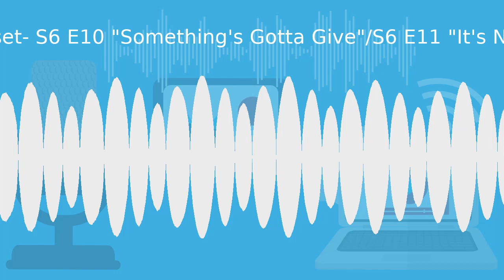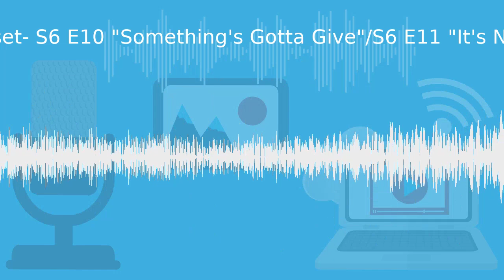Selling Sunset- S6 E10 "Something s Gotta Give" /S6 E11 "It s Not Worth It"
E10 "Something's Gotta Give": Back in LA, Bre opens up to Heather and Amanza shares emotional news with Mary. Heather's baby shower becomes yet another battleground.

E11 "It's Not Worth It": Chelsea shows Emma a new side of herself. At Jason's penthouse launch event, a candid conversation with Mary helps Chrishell come to a realization.